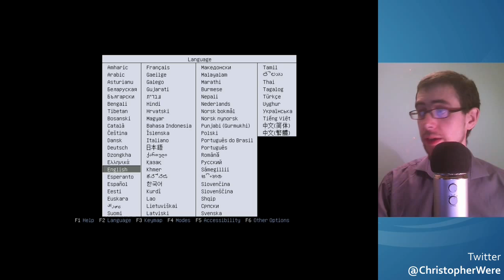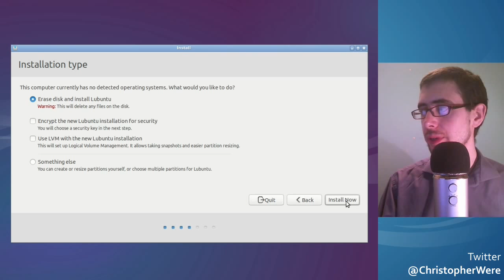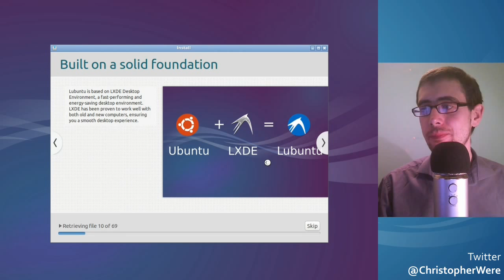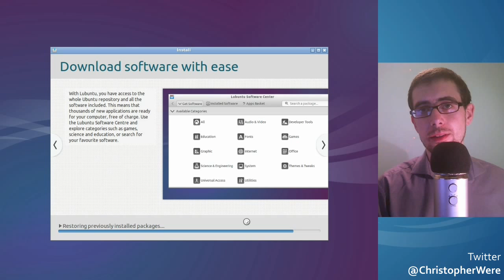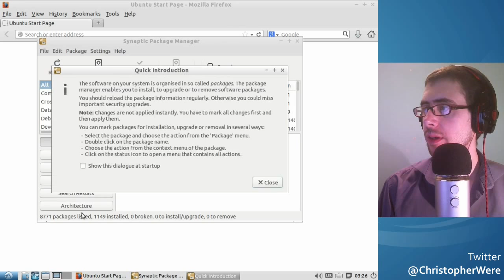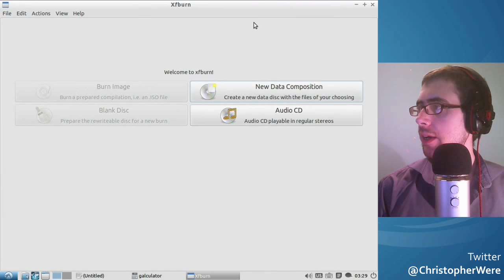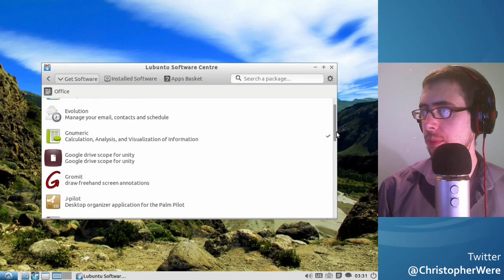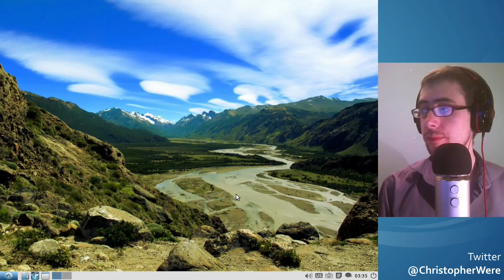Lubuntu 14.04 'Trusty Tahr' - Linux distro review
Lubuntu is a lightweight Linux operating system based on Ubuntu but using the LXDE desktop environment in place of Ubuntu's Unity shell and GNOME desktop. LXDE is touted as being "lighter, less resource hungry and more energy-efficient". -Wikipedia.org